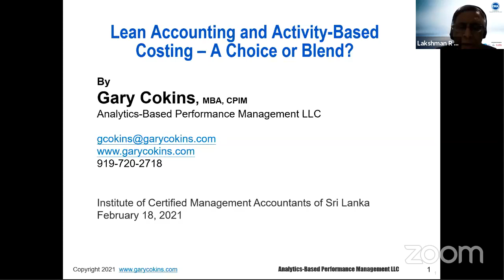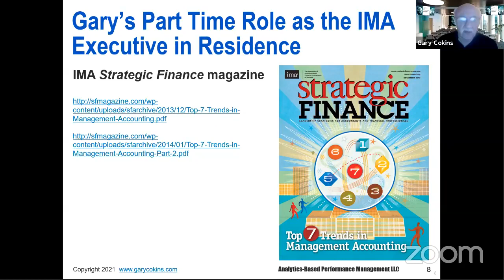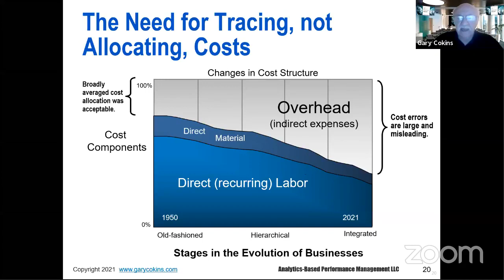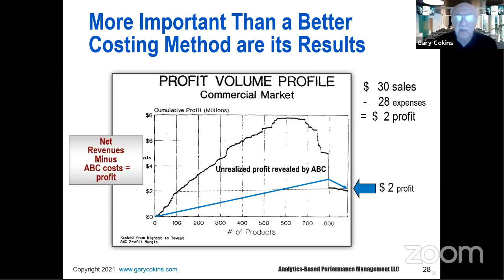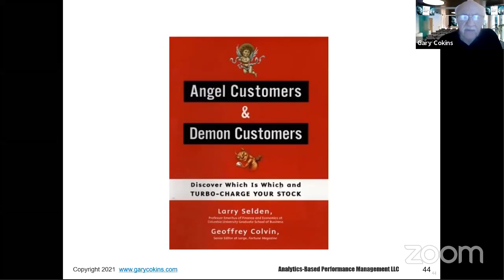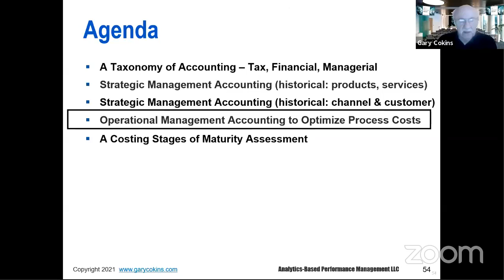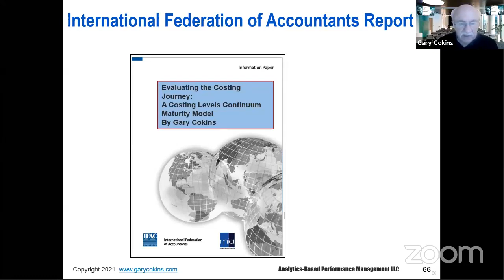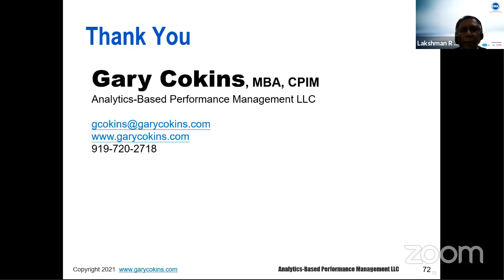Webinar - Lean Accounting and Activity-Based Costing - A Choice or A Blend?